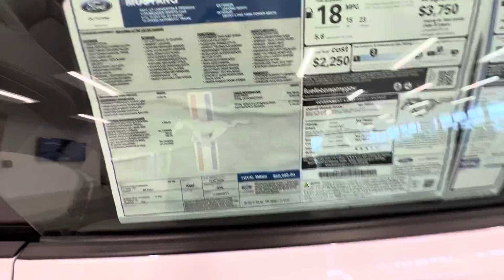2021 Ford Mustang 5.0